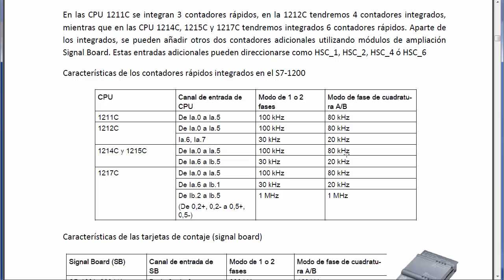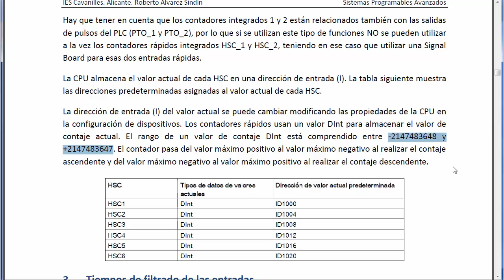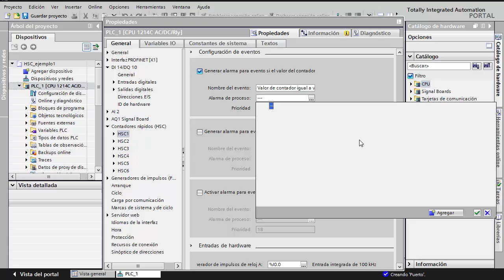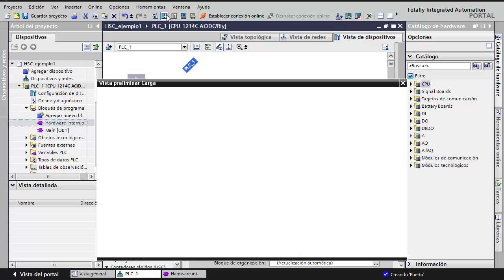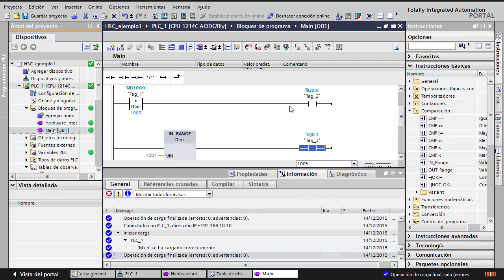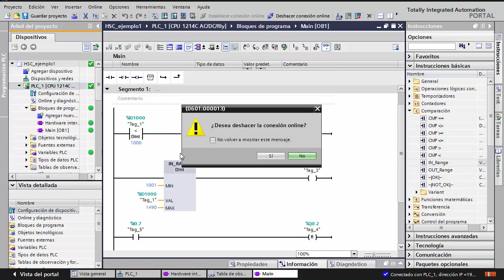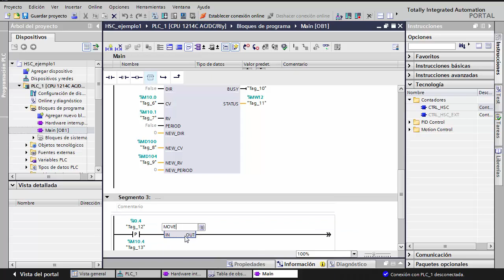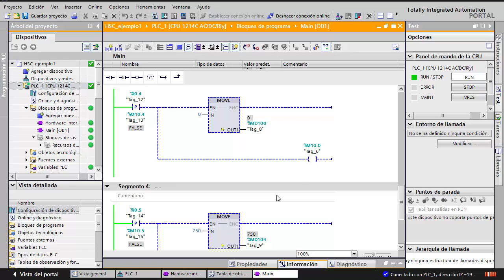Siemens S7 1200 contadores rápidos (HSC) (encoder) y alarmas de proceso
Configuración y ejemplo de aplicación de los contadores de alta velocidad (HSC) de los PLC Simatic S7 1200. Aplicación de la función CTRL_HSC, con un reset de software y la modificación del valor de comparación de la alarma de proceso (OB40).
Si el PLC tiene un FW4.2 o superior, has de tener en cuenta que las instrucciones han cambiado, aunque siguen estando como 'Legacy'. En ese caso, revisa esta entrada